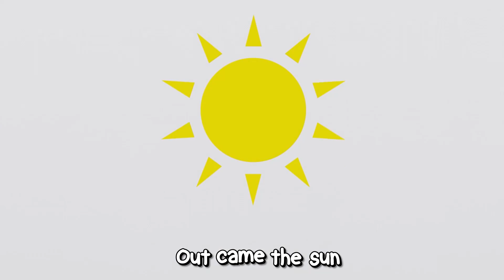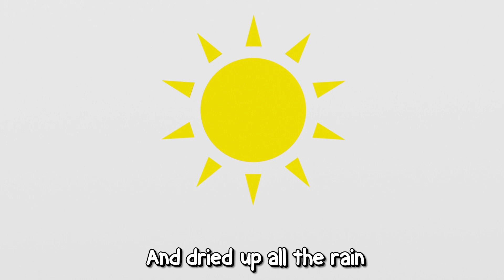Itsy Bitsy Spider | The Wheels on the Bus | Nursery rhymes songs for kids | Children Songs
Itsy Bitsy Spider | The Wheels On The Bus | Nursery Rhymes Songs for Kids | Children Songs | By Whoopsy Daisy TV

Social links!

And Daisy watched the spider,
Climb up the spout again.

Whoopsy watched the spider,
Climb up the water spout.
Down came the rain,
And Daisy gave a shout.
And they both watched Itsy Bitsy,

Daisy watched the spider,
And Whoopsy gave a shout.

And Whoopsy watched the spider,